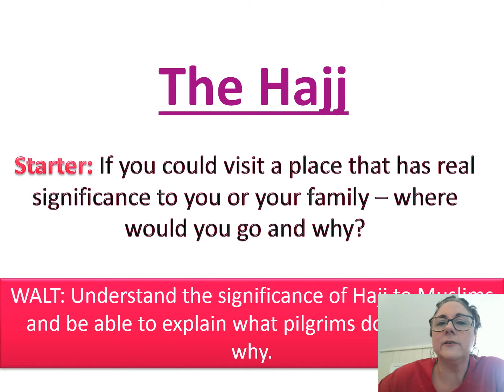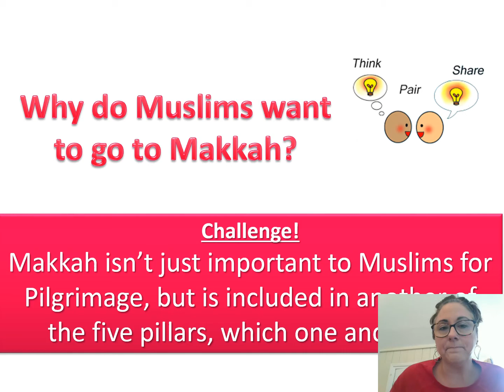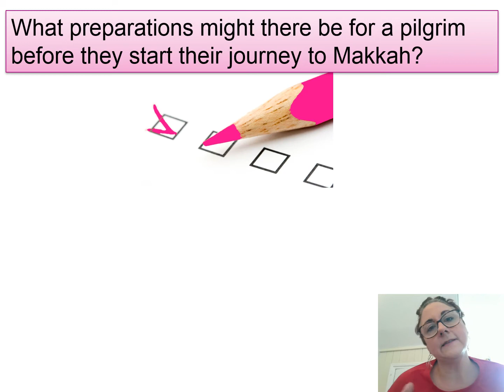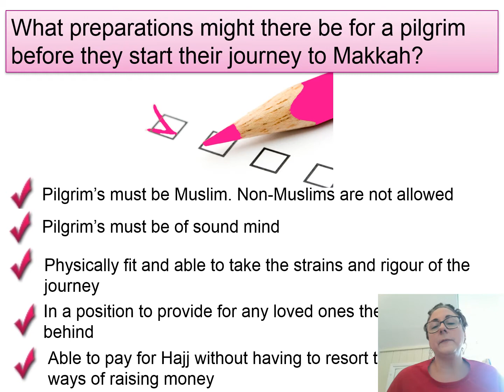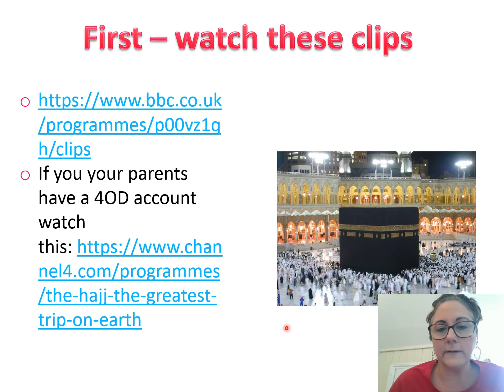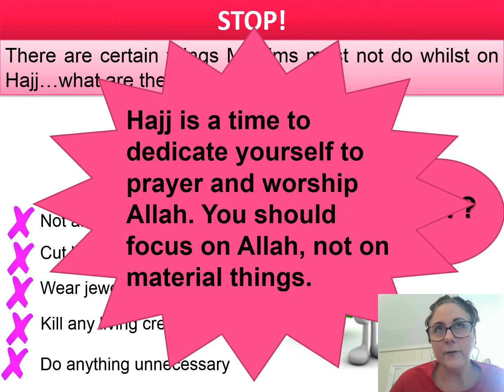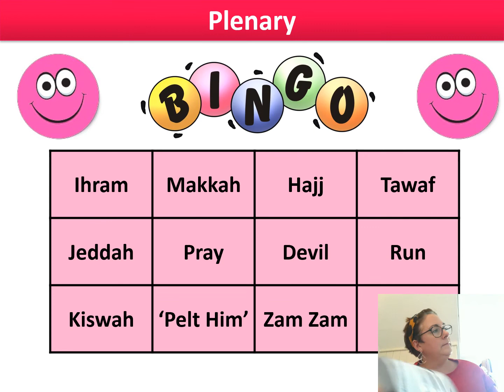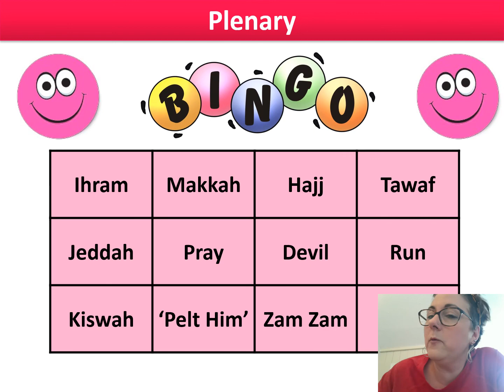Hajj video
This is the final video in the series on the 5 pillars of Islam. Make sure you use this in conjunction with the task on SMH which is for the first week back after Easter.